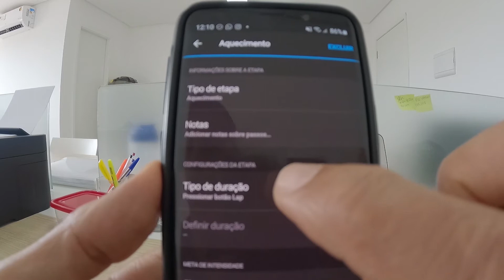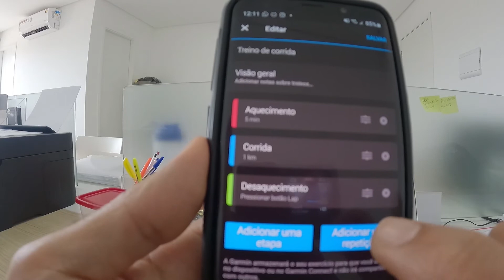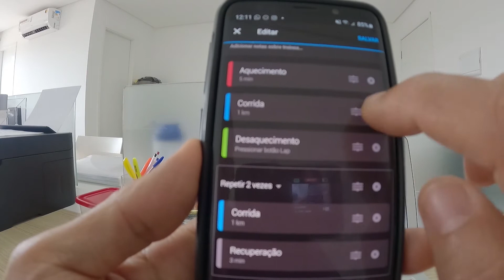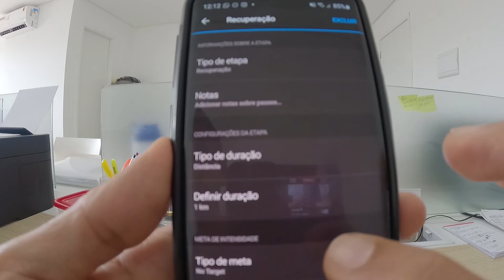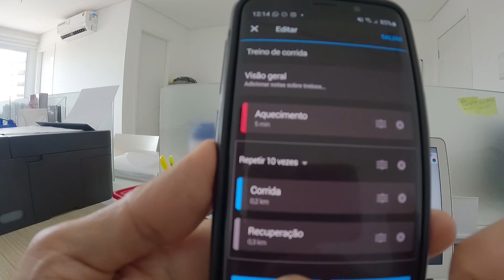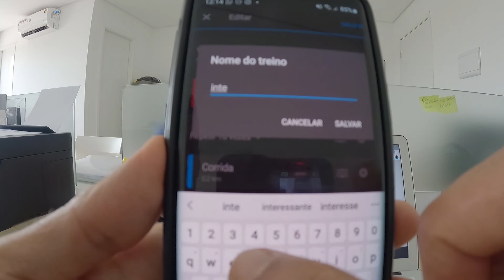Treino de TIROS no GARMIN MestreLu: Dicas essenciais para a configuração perfeita!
# MestreLu mostra o passo a passo de como configurar um treino de tiros no seu Garmin.
Simples, rápido e eficiente!